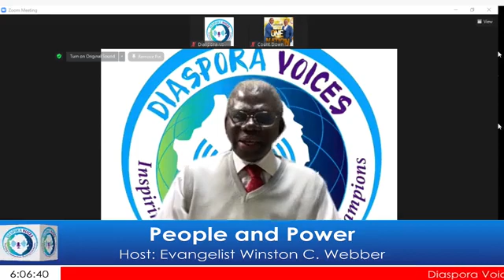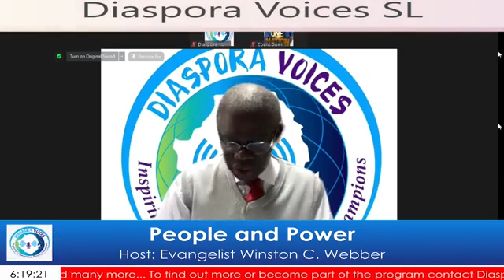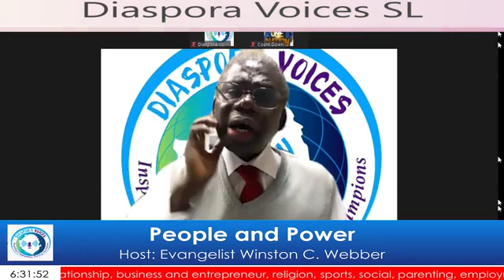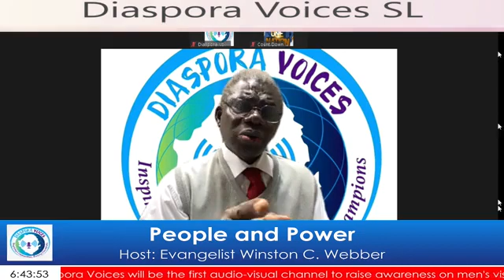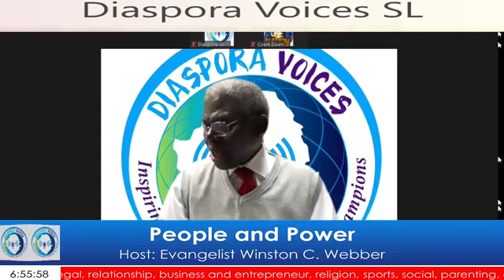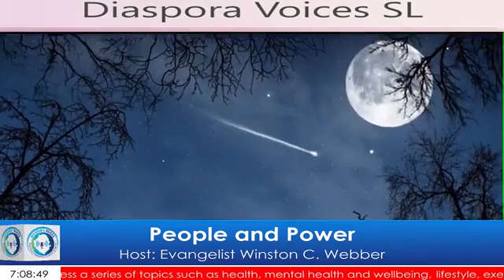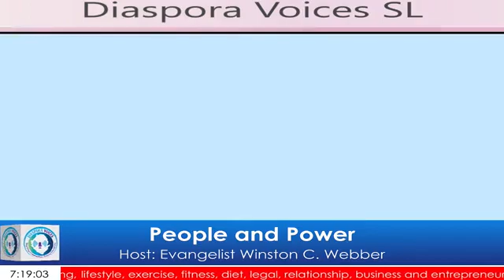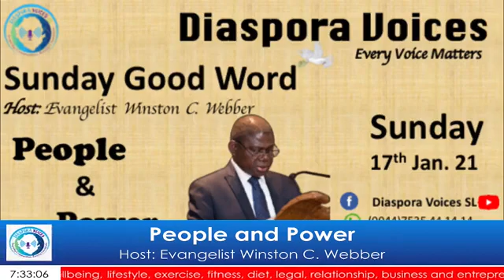SUNDAY GOOD WORD Topic: People and Power Host: Evangelist Winston C Webber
Delivering Sunday blessings for all.